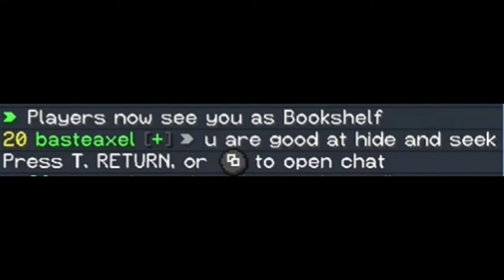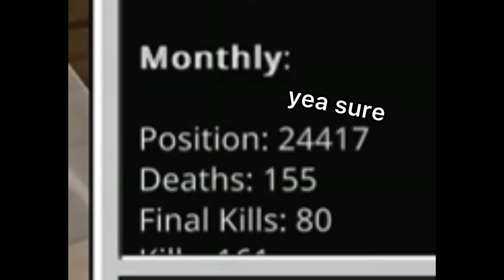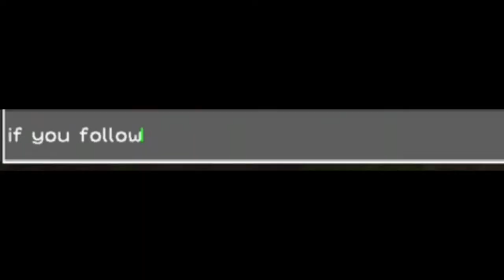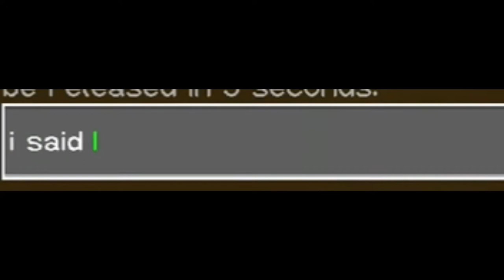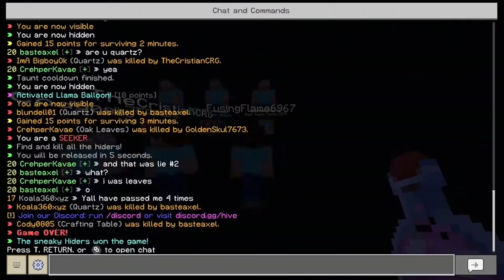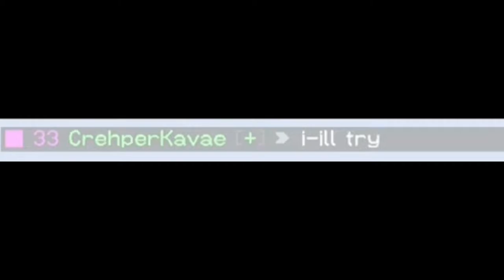axel is gamer (hive)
Basteaxel is just like me. A pro gamer.

PlayStation Network: DadyDog12
Wii U: segasonicmario01
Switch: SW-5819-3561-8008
Minecraft Java: CrehperKavae15